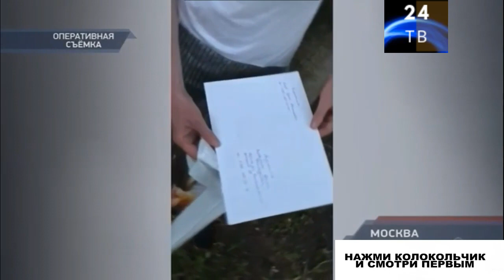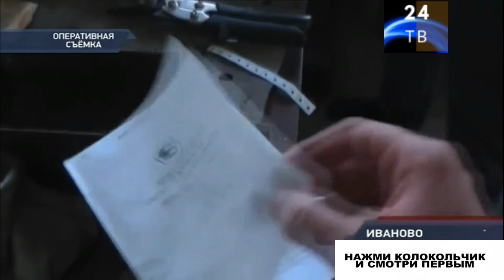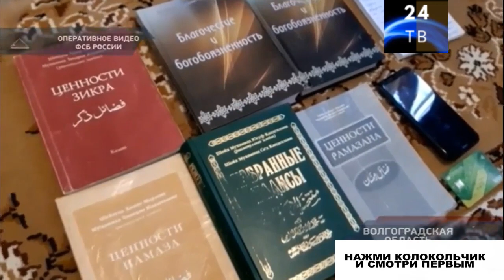Петровка 38 выпуск от 01 августа 2020 год